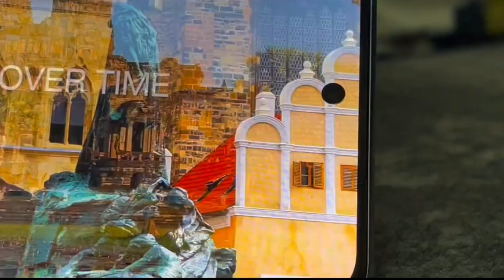Unbelievable Clarity Test: Oneplus 11R Display Will Blow Your Mind!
Flow Kor Lena Bhai Or Behno

नमस्कार दोस्तों 🙏 मेरा नाम है || Hobibur Rahman
Youtube Par मेरा न्यू जर्नी है
मैं आशा करता हूं मेरा वीडियो आप लोगों को अच्छा लगे
मेरा इस यूट्यूब चैनल पर Unboxing से रिलेटेड ऑल Types Videos मिलता रहेगा

oneplus 11r display test
oneplus 11r
oneplus 11
realme 10 pro plus display test
oneplus
oneplus 11r durability test
oneplus 11 vs
oneplus 11 vs oneplus 11r
oneplus 11r vs realme 10 pro plus display test
redmi k50i
battery test
oneplus 11r drop test
oneplus 11 durability test
oneplus 11r vs 11
oneplus 11 camera test
oneplus 11 vs oneplus 11r full comparison
oneplus 11r long term review
oneplus nord 11r review
oneplus 11r white unboxing
oneplus 9r vs 11r
oneplus 9r test
oneplus 10r test
oneplus 10r mobile
oneplus 11 unboxing
oneplus 11r 5g features
oneplus 11r unboxing and setup
oneplus nord 2r review
oneplus nord mobile
oneplus nord test